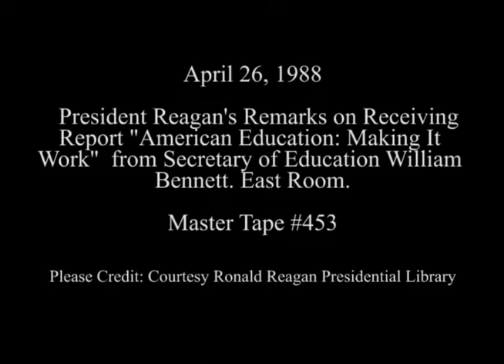President Reagan's Remarks on the Report on American Education on April 26, 1988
Full Title: President Reagan's Remarks on Receiving a Report on American Education "American Education: Making It Work" in the East Room on April 26, 1988

Access Restriction(s):Unrestricted
Use Restriction(s):Unrestricted